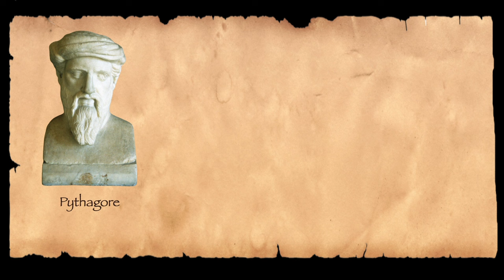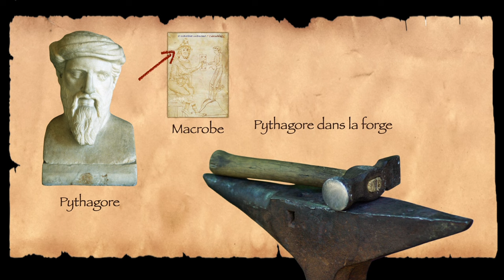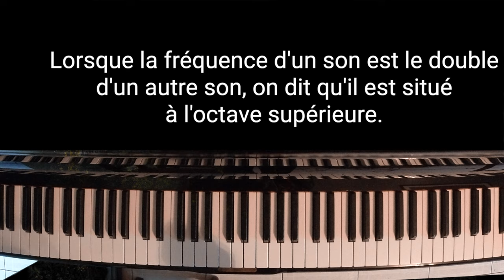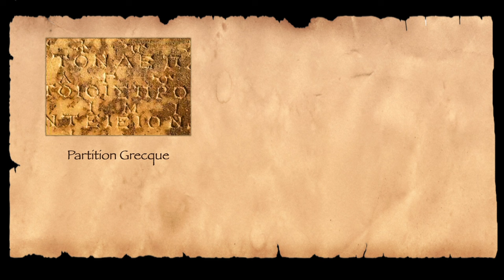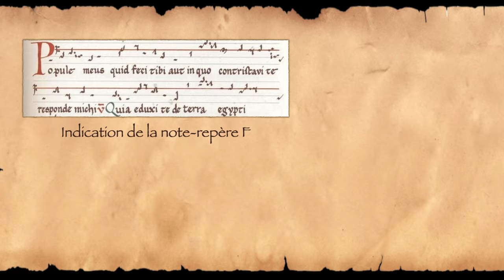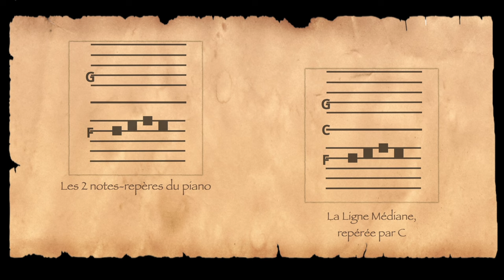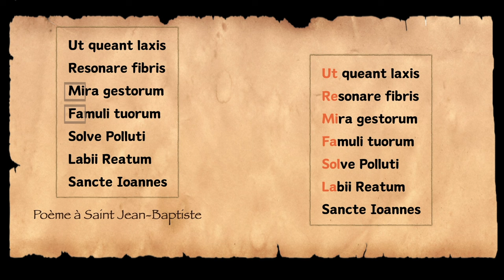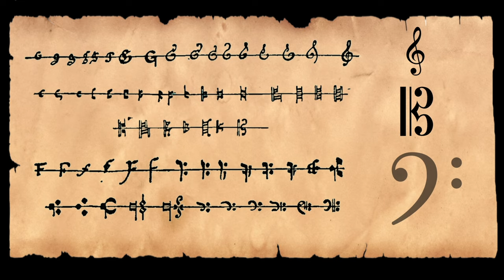D'où viennent les clés en musique ?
La vidéo sur l'Histoire de la Notation des Rythmes est en cours de création...

Cher musicien,

J'ai constaté que vous étiez très nombreux à réagir favorablement à la vidéo que j'avais faite sur l'ordre des dièses et des bémols.

Aussi, une nouvelle vidéo a vu le jour pour te révéler l'Histoire passionnante et mystérieuse de la formation et de la transformation des clés en musique, tout en explorant l'énigmatique origine des noms de notes.

Tu vas découvrir des anecdotes et des légendes fascinantes qui se cachent derrière les éléments fondamentaux de notre langage musical.

00:00 Deux clés pour jouer du piano
00:54 La Grande Histoire des Clés
01:16 La Chironomie des Égyptiens
01:46 Pythagore dans la forge
05:01 Les instruments de la Grèce Antique
05:33 Le tout premier système de notation de la musique
06:11 Les Neumes
07:18 Les créations de Guido d'Arezzo
08:56 L'invention du nom des notes
10:52 Évolution du dessin des Clés
11:15 Remarques sur la Clé d'Ut

👨🏻‍🏫 Bertrand "HarmoChopin" CARBONNEAUX, fondateur de l'École Internationale d'Harmonica, Multi-Instrumentiste, Auteur-Compositeur & Professeur de Musique

▬▬▬▬▬▬▬▬▬▬▬▬ CRÉDITS ▬▬▬▬▬▬▬▬▬▬▬▬
Images de l'évolution des clés de sol, d'ut et de fa :